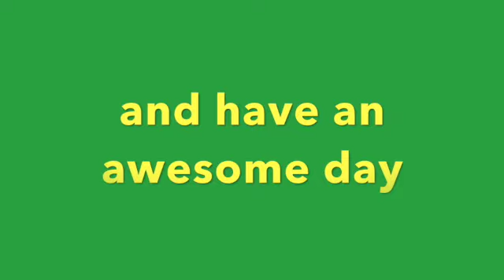Running two Steam punk trains at the Pottsville Train group